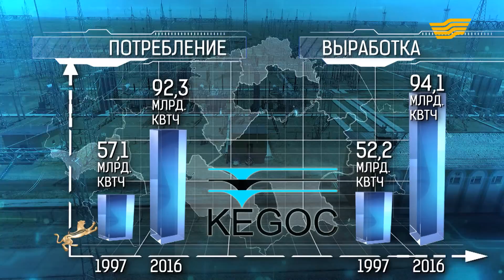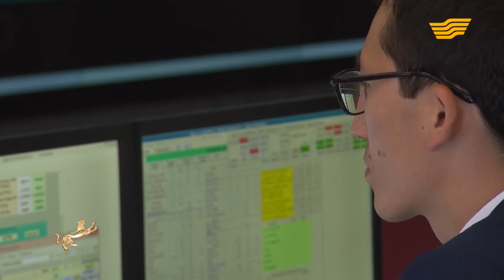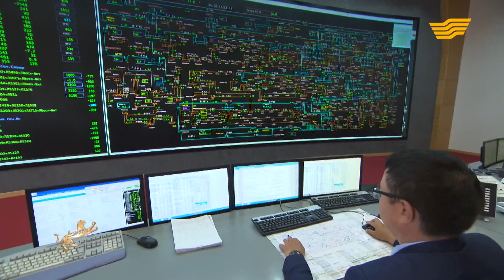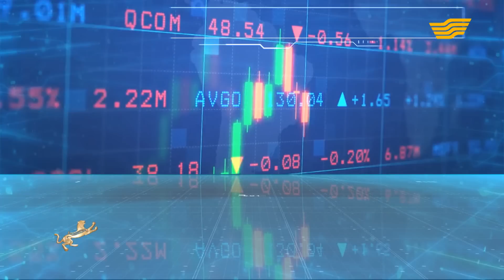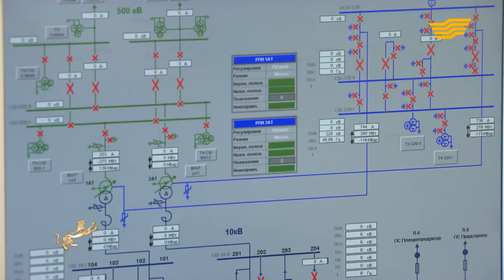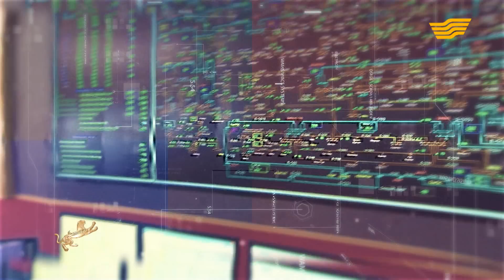Документальный фильм «KEGOC - 20 лет созидания»